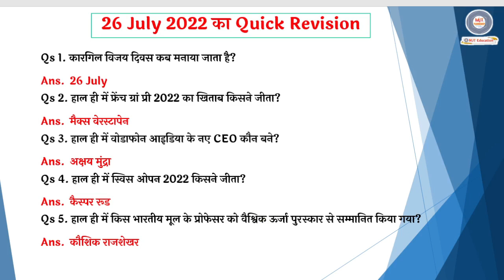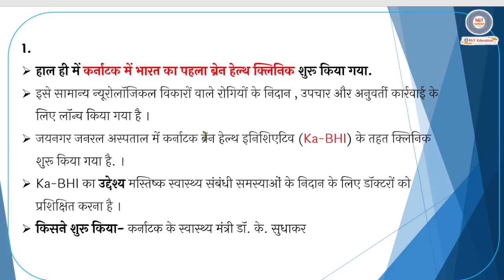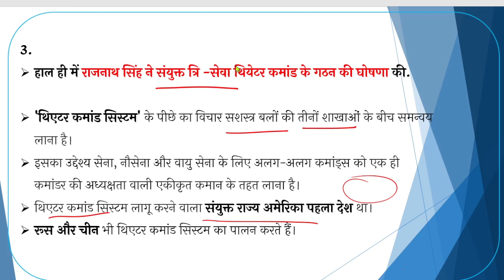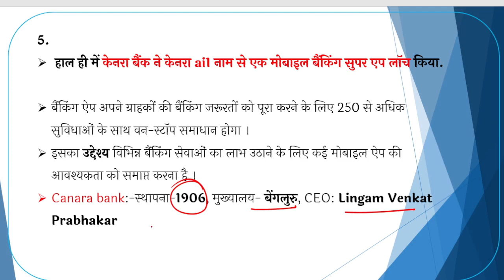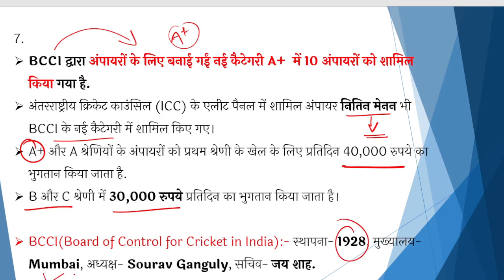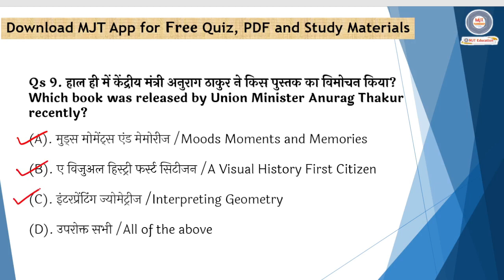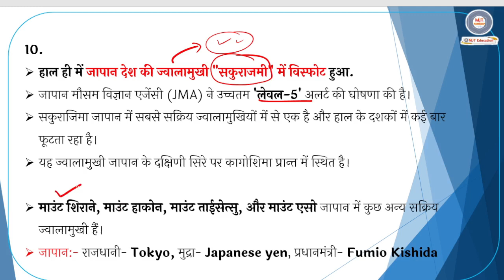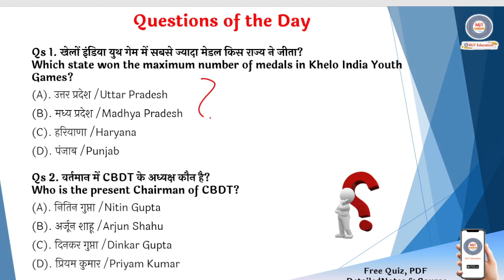27 July 2022 Current Affairs|Daily Current Affairs 2022|next exam Current Affairs in hindi,next dose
MUST WATCH :---

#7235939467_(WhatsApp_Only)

27 July current affairs
next dose
next exam current affairs in hindi
current affairs ravi study iq
current affairs online study point
online study point current affair
osp current affairs
trending news
aaj tak
current affairs for tgt
tgt current affairs
pgt current affairs
current affairs for pgt
pet current affairs
upsssc pet
upsssc pet 2022
upsssc pet current affairs questions
static gk
general knowledge
lekhpal current affairs 2022
current affairs for lekhpal exam
up lekhpal current affairs